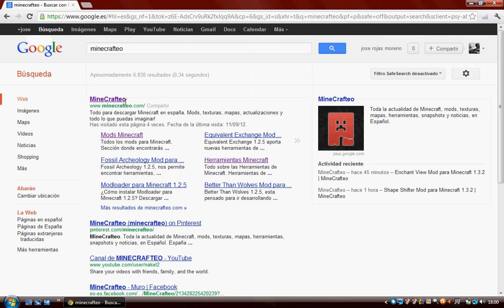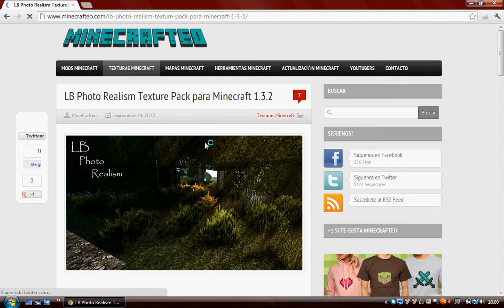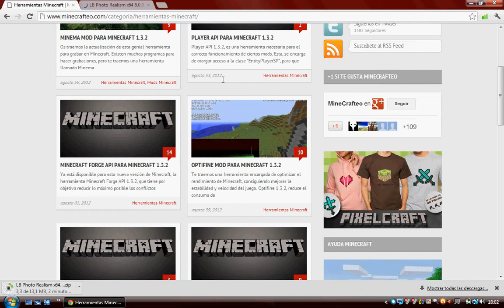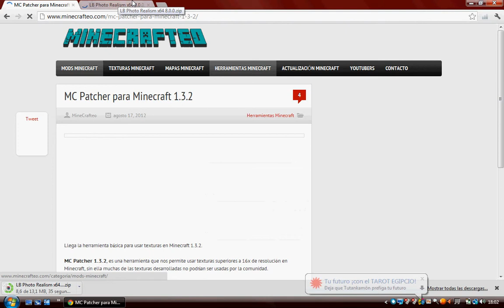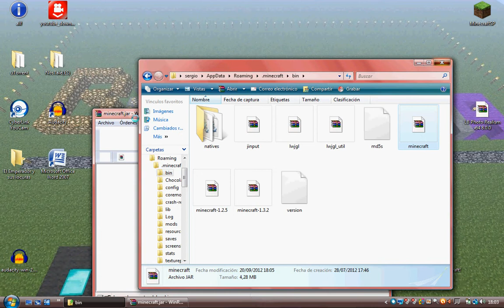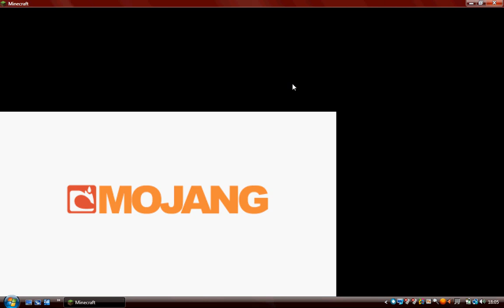Como Descargar Un Pack De Textura para minecraft!!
Un SaLuDo!!